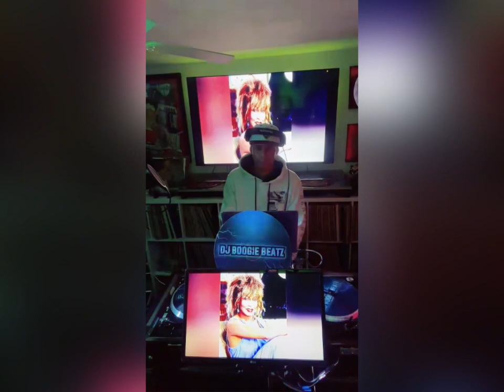Tina Turner Tribute Edition | The Storm Live! | DJ Mix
The Storm Live! is a spectacular show that celebrates the legendary career of Tina Turner, the queen of rock and roll. Featuring a talented cast of singers, dancers, and musicians, the show takes the audience on a journey through Tina's iconic hits, from Proud Mary to The Best. The Storm Live! captures the energy, charisma, and soul of Tina Turner, and pays homage to her incredible legacy. Whether you are a fan of Tina Turner or just love great music and entertainment, you don't want to miss this amazing show that will leave you breathless and inspired.

Chill Lover Radio does not own, nor does it make any claims to own, the footage that is featured in this video.

that our viewers enjoy this video and that it helps to promote the music that we love.
The Storm Live! with DJ Boogie Beatz | Resident DJ | DJ Boogie Beatz - Tulsa, Oklahoma - USA

Styles:  Party mix,  DJ Mix,